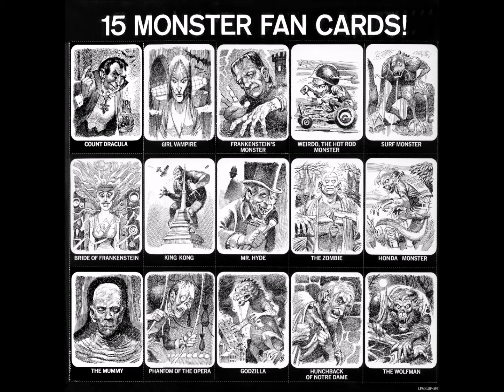Gene Moss - 1. I Want To Bite Your Hand - Stereo 1964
Original Stereo Sound (CD)